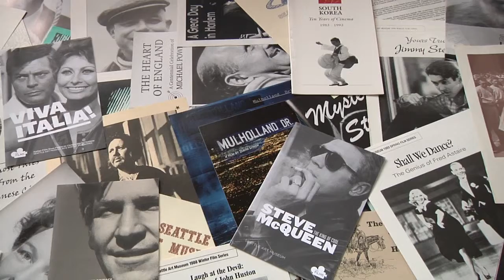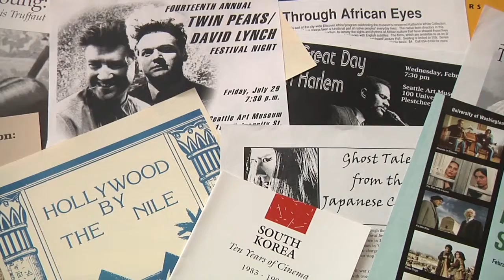Projecting the Future: SAM Films Focuses on a Digital Cinema System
Greg Olson, SAM's Manager of Film Programs, has curated thought-provoking, global, innovative programming for more than four decades. In order to continue in its important role in the film community, SAM must rise with the tide of change and purchase a digital cinema system for Plestcheeff Auditorium.